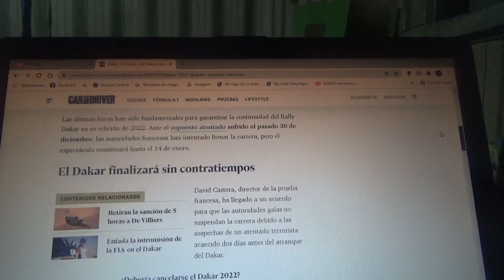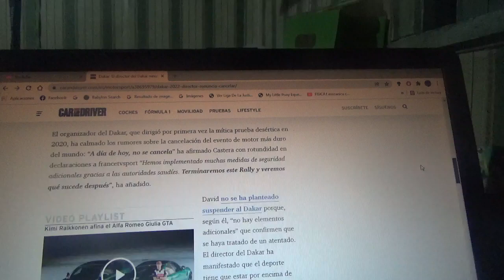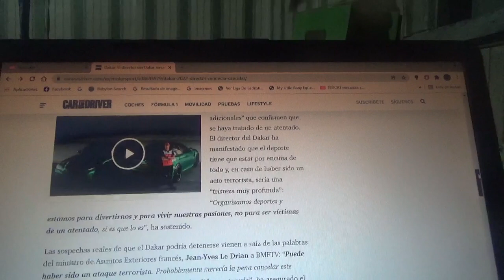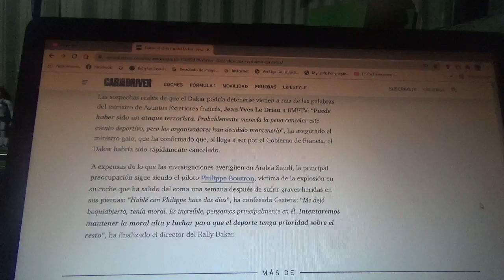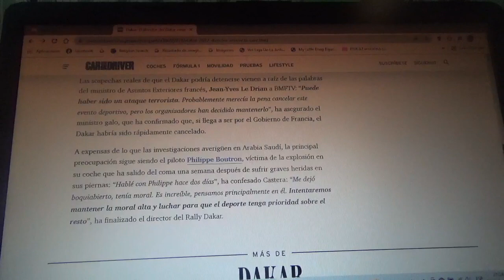El director del Rally Dakar no quiere cancelar la competencia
En cambio las autoridades francesas decidieron tomar cartas en el asunto